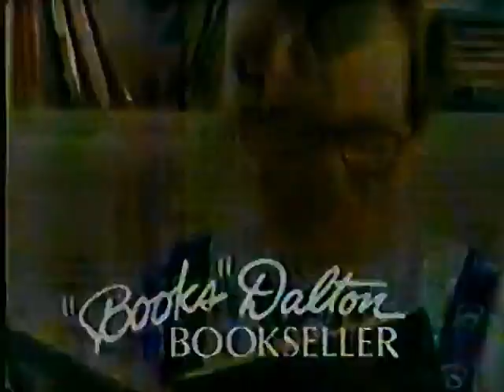B Dalton commercial from 1987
Pulled from VHS Tape of December 13th 1987 broadcast of Q13 (KCPQ)